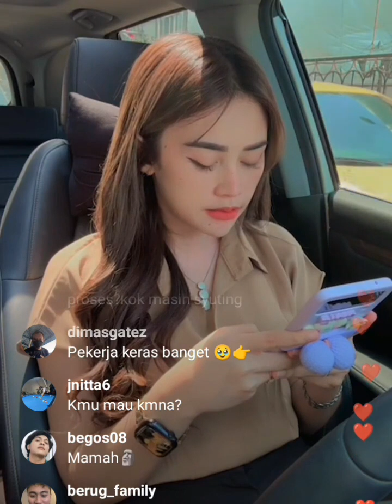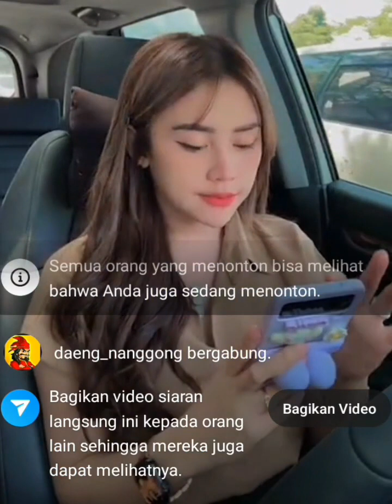CHITA LIVE IG SAMBIL NYETIR MENUJU TEMPAT KERJA DIKAWAL LANGSUNG PASUKAN BERUG......................